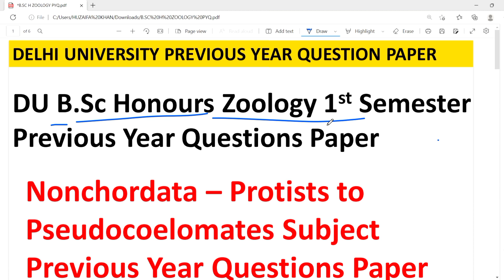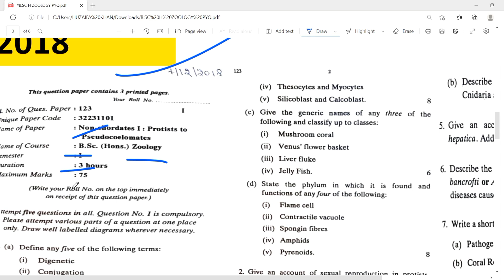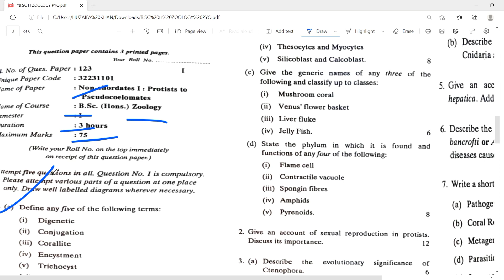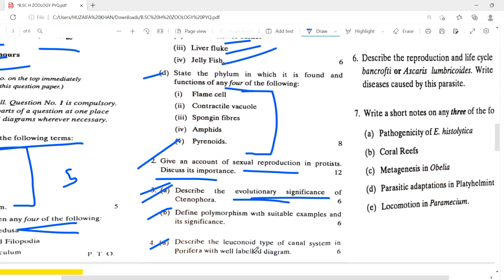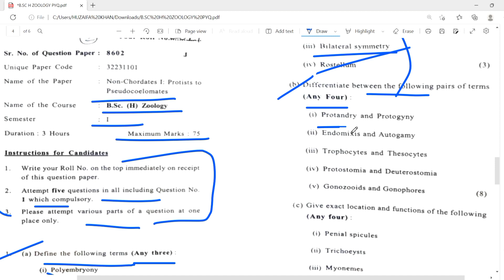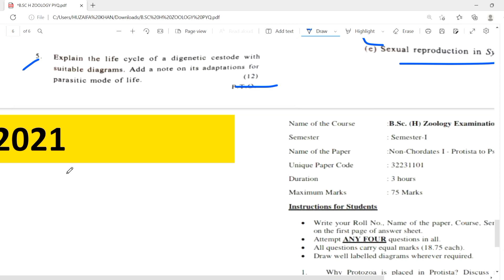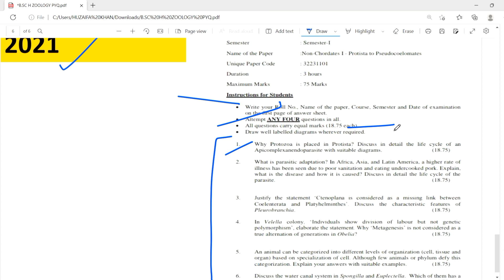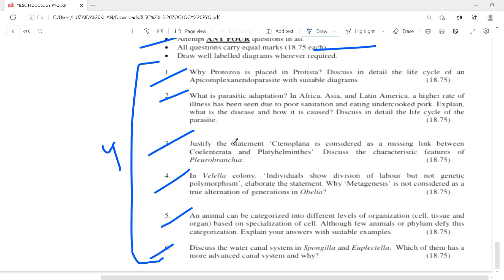DU B.sc Honours Zoology 1st Semester Nonchordata – Protists to Pseudocoelomates Subject PYQ Paper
•Delhi University B.sc Honours Zoology  1st Semester Nonchordata – Protists to
Pseudocoelomates Subject Previous Year Questions Paper

•2018,2019 & 2021 Previous Year Questions Paper